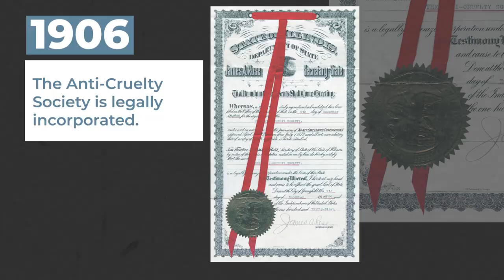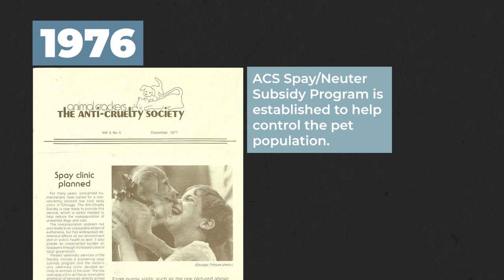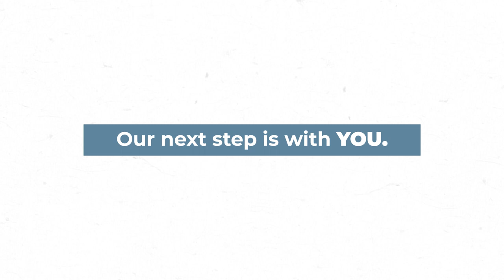The Anti-Cruelty Society's Journey to 125 Years